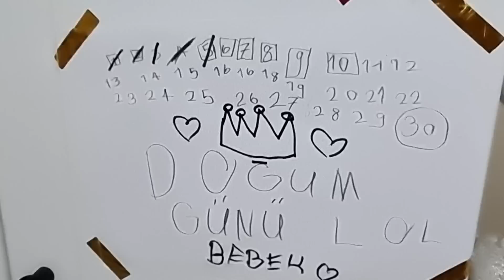جميع المسابح مع نايف ونواف